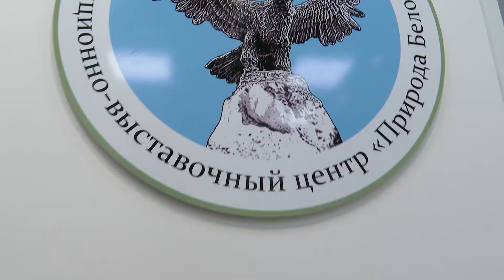С флорой и фауной Белогорья можно познакомиться в НИУ «БелГУ»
В Белгородском госуниверситете состоялось открытие экспозиционно-выставочного центра «Природа Белогорья»